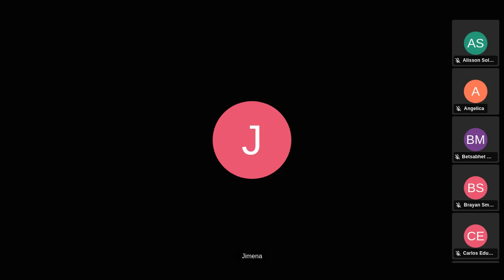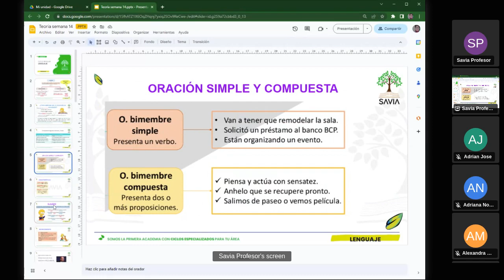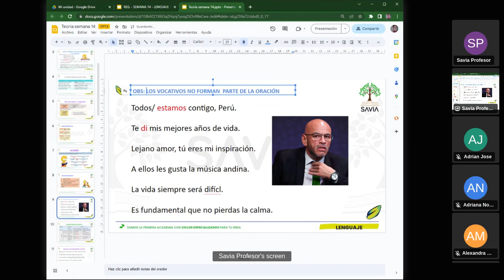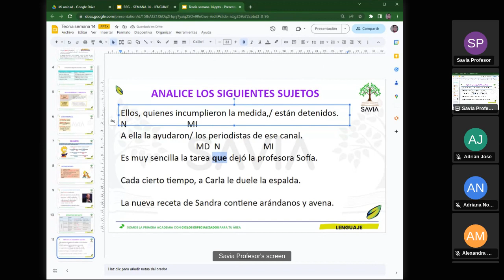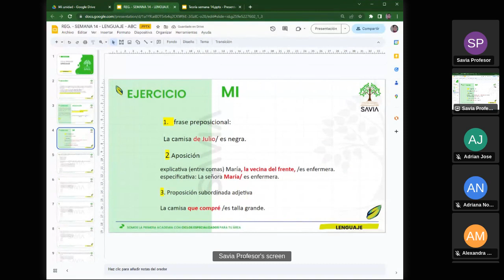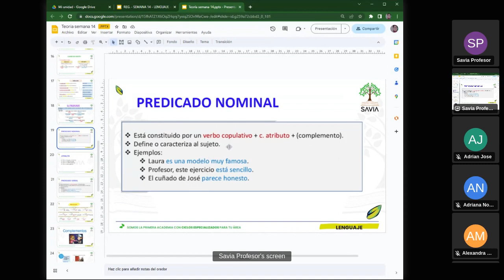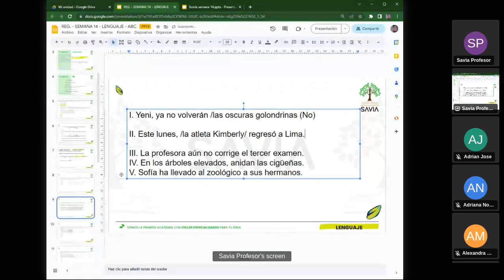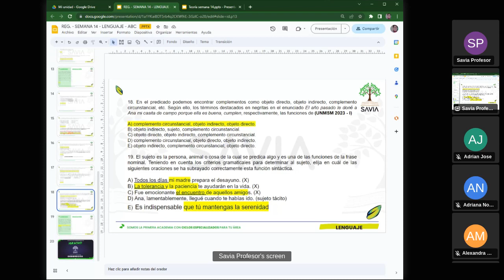SAVIA - LENGUAJE - Semana 14 - San Marcos Ciclo 2024 -II (ABC)